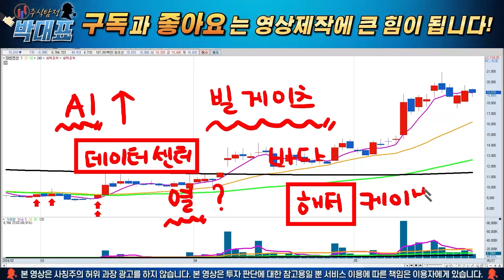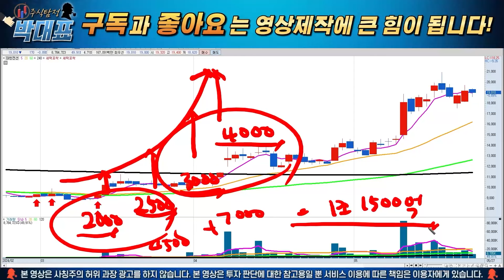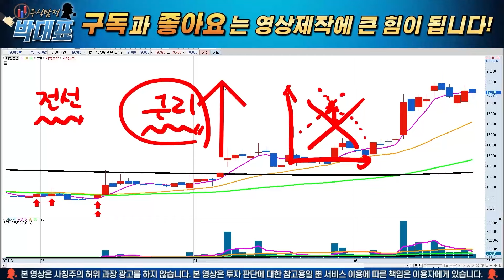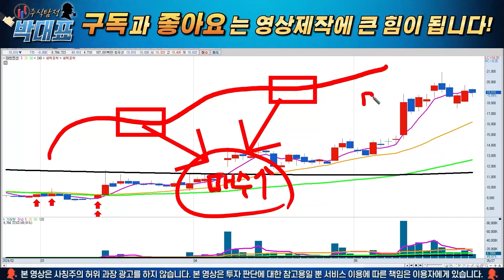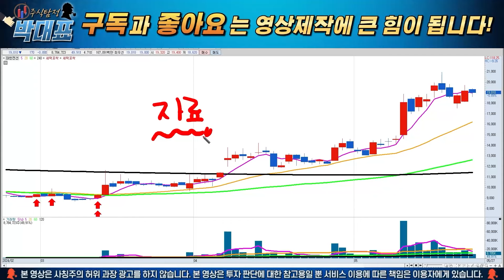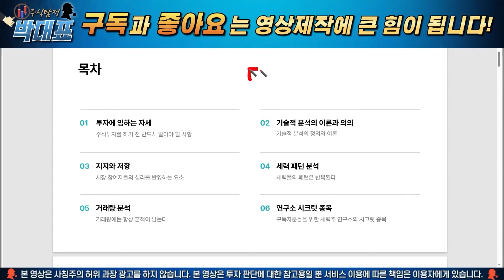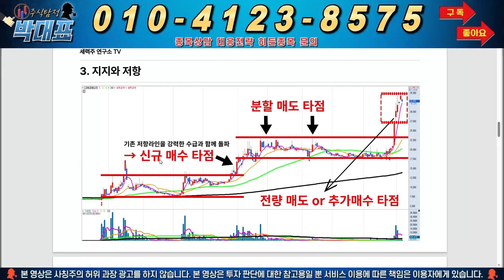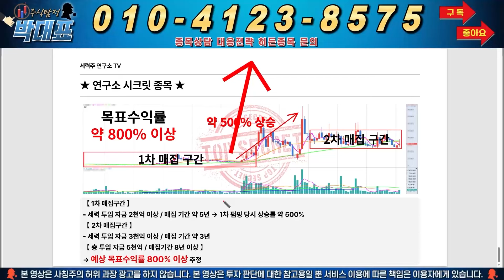[대한전선 주가전망] 긴급! 새벽5시 심장 마비 소식 떴다!! OO 대기업, 120조 투자한다!! 이거 대박입니다. 주주님들 반드시 시청하세요!!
안녕하세요. 주식탐정 박대표입니다. 현재 전선테마에 지속적인 수급이 기대가 되고 있습니다. 따라서 대한전선도 엄청난 수혜를 받을 것으로 전망이 되는데요. 앞으로 대한전선의 주가 향방에 대해서 정확하게 풀이했습니다. 영상 끝까지 시청하셔서 많은 도움 얻어가셨으면 좋겠습니다.